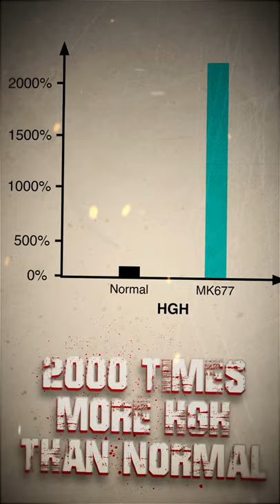denik NUTROCUBALIS | Experience the True power of 𝐡𝐮𝐦𝐚𝐧 𝐆𝐫𝐨𝐰𝐭𝐡 𝐇𝐨𝐫𝐦𝐨𝐧𝐞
denik NUTROCUBALIS : Improved brain function and intense focus along with quick lean gains and fat loss.
Experience the True power of 𝐡𝐮𝐦𝐚𝐧 𝐆𝐫𝐨𝐰𝐭𝐡 𝐇𝐨𝐫𝐦𝐨𝐧𝐞